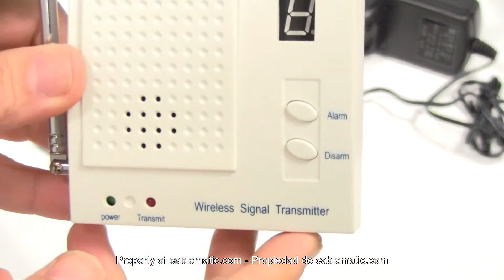Repetidor de señal inalámbrica de 433 MHz distribuido por CABLEMATIC ®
Repetidor para transmisiones inalámbricas por radiofrecuencia en la banda de los 433 MHz y 315 MHz que es la utilizada por las centrales de alarma y sus sensores correspondientes. Adicionalmente permite ampliar la cobertura a unos 150 m de distancia aproximadamente, en campo abierto y sin interferencias externas. Funciona con fuente de alimentación de 12 VDC y 1000 mA (incluida). Se trata de un módulo de tamaño 88 x 89 x 29 mm, que se instala en cualquier pared. Dispone de antena extensible. LEDs indicadores de estado (POWER, TRANSMIT) y pulsadores de control (ALARM, DISARM). Visor LED indicador de canal.